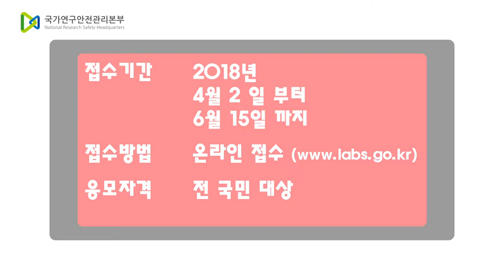[고려대학교 Korea University] 2018 연구실 안전 대국민 공모전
2018 연구실 안전 대국민 공모전

공모주제 : 연구실 안전관리에 대한 인식 제고 및 중요성 표현

공모분야 : 포스터, 웹툰, 영상
포스터 - 크기 : 4절지 ( 39.4 x 54.5cm )
               해상도 :  300dpi 이상
               제출형식 : JPG, PNG, GIF
웹툰 - 분량 : 8컷 이내 (제목포함)
           형식 : 가로 진행 컷 ( 5600x700 pixel )
           해상도 : 300dpi 이상
영상 - 분량 : 2분 이내
           제한용량 : 500MB 이하
           해상도 : 720x480 pixel 이상
           제출형식 : WMV, AVI, MP4 (유투브 게시가능 파일)

접수방법 : 온라인 접수
국가연구안전정보시스템 홈페이지

접수기간 : 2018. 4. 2 ~ 6. 15 18:00 까지

응모자격 : 전 국민 대상

시상규모 : 총 상금 2,500만원